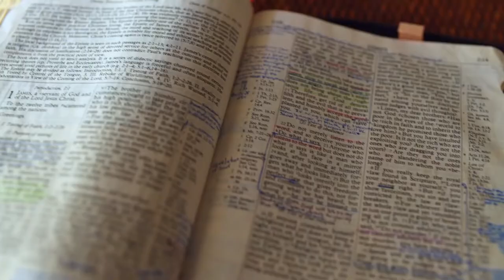Gott auf (m)einer Seite: 1. Mose 31:26-31:49